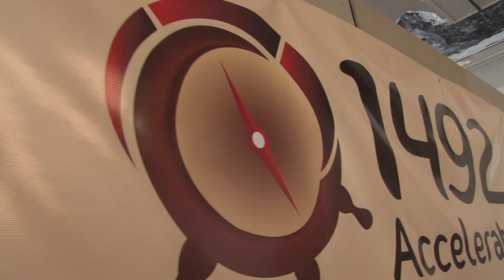1492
The next million-dollar idea may have been hatched in Eibling Hall.

Dan Wilson and his business partner Rick Sayman are competing in 1492, a business startup competition to find and foster the next hot startup in Central Ohio. Their company, Capstone Innovations, relies heavily on skills Wilson learned at Columbus State.

1492 is an intense, 12-week boot camp for entrepreneurs. At the end, five teams will emerge with $20,000 in startup money and a new business on the launch pad. Along the way they'll get mentoring from TechColumbus, Columbus College of Art & Design, Ohio's Third Frontier and Columbus State.

1492The $20,000 will help, but Wilson says 1492's coaching has been invaluable. Wilson is the design mind at Capstone Innovations and Sayman has sales skills, but navigating the business side has been a "minefield."

Capstone's innovation is a unique system for a vital piece most people never think about: shipping pallets. Capstone's pallets are modular, so they can be scaled up or down depending on the size of the item being shipped. Shipping companies charge by how much space a pallet takes up on a truck, so Capstone's modular pallets will save companies money. The company has already gotten inquiries about the pallet, even though they're not in production yet.

Wilson started at a community college in Toledo more than 10 years ago, learning computer aided design (CAD). He got an internship, got hired, and never finished that degree. After getting laid off, he moved to Central Ohio and got a contract position with Honda R&D's shipping department in Marysville.

"I knew I needed to get a career path going, so I went to Columbus State," Wilson says. "I always say that the 19-year-old version of me was not the version who could go to school and focus on classes."

Sayman was Wilson's supervisor at Honda, and the two dreamed of coming up a killer idea. "He said give me the next million dollar idea that I can spend $10,000 on."

The start of Capstone Innovations came then, but it took several Columbus State classes to bring it to fruition. He developed the idea in 2D CAD class, then through 3D CAD and Parametric CAD. He learned injection molding in a Manufacturing Process class, and is currently taking a technical writing class to help develop a business plan.

"When I got done with my homework, I would stay after and work on the idea," he says. His professors, including Shane Bendele and Dan Carson, helped refine the concept. He and Sayman also got some assistance from the Small Business Development Center, a college-hosted program that provides free or low-cost assistance to entrepreneurs.

Carson says he isn't surprised at Wilson's success. "He was a great student, who always seemed to have a vision of bigger things."

Wilson plans to graduate this Winter with a degree in Mechanical Engineering Technology. Capstone Innovations will "graduate" from 1492 in January and, after that, his brainstorm could be traveling the highways of America.

"We're just trying to work the details out and enjoy the ride," Wilson says.

Columbus State's Mechanical Engineering program teaches students skills to work in advanced manufacturing, such as CAD, robotics, hydraulics and troubleshooting. The college also offers Business classes, including an Entrepreneurship degree, in addition to the Small Business Development Center.